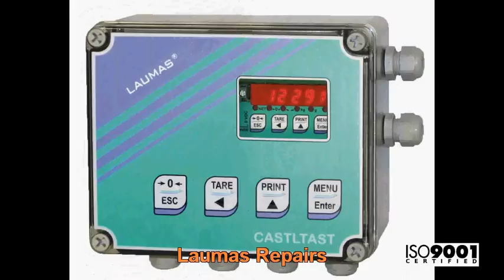Laumas Elettronica Repairs @ Advanced Micro Services Pvt. Ltd,Bangalore,India